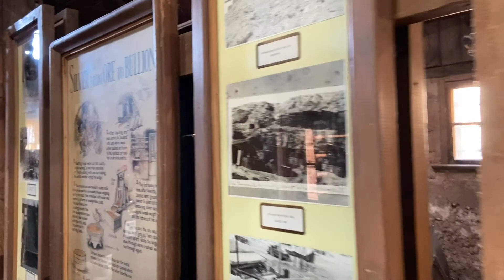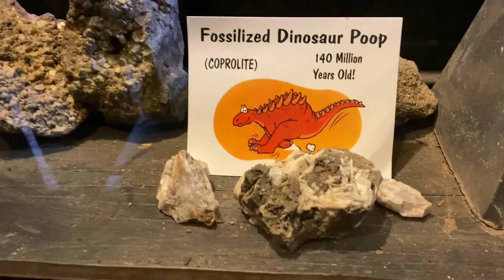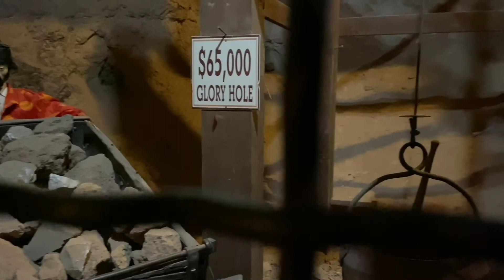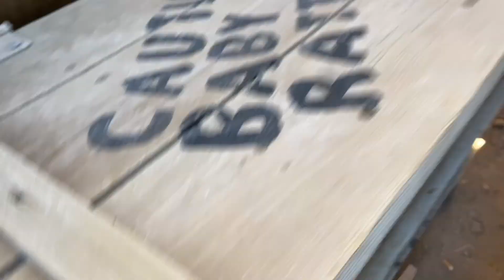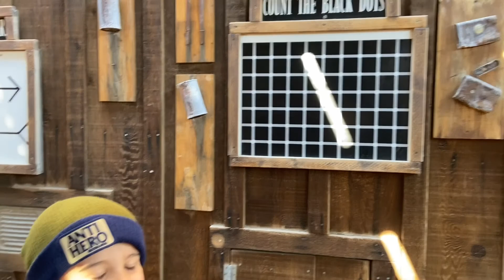Calico Ghost Town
Our adventure exploring calico ghost town, mystery shack and mine!